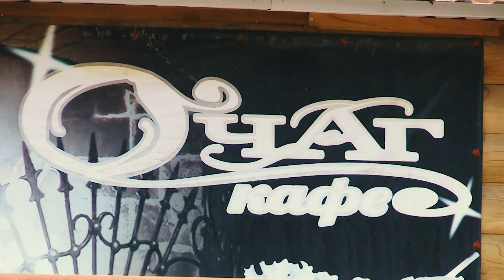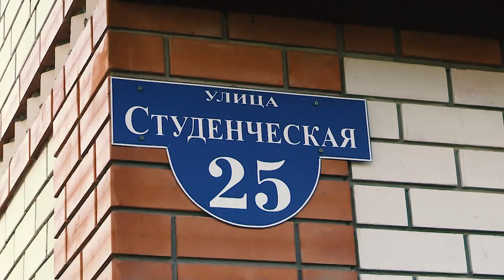Vusal Ehmedov - Zohrab Xelilov - Elman Mamedov - Fariz Nifteliyev - Pervin Nifteliyev - 15.08.2018